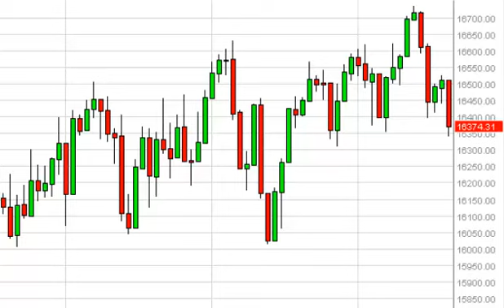Dow Jones 30 Technical Analysis for May 21, 2014 by FXEmpire.com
- May 21, 2014 index daily technical analysis for the Dow Jones 30 INDEX. Find more information about Forex and Commodities News Technical Analysis Fundamental Analysis and Brokers on FX Empire